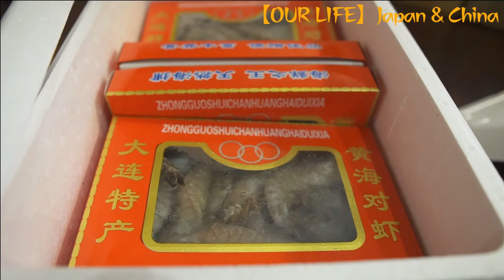中国人のカニの食べ方が凄すぎる!! 殻を散らかしつつ大量のカニを堪能する!!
こんにちわ。OUR LIFE Japan & Chinaのチンムーと申します。自分は中国人の女性と2006年に結婚し、国際結婚歴が14年になる妻子あり46才の純正ジャパニーズです。このチャンネルでは、国際結婚のあるある話や、日中国際結婚組みに訪れる問題、困難などについてや、嫁が作る中国家庭料理を含めた中国での生活ぶりや、定期的には中国の田舎での暮らしぶり、更には夫婦の馴れ初め話を朗読している動画なども出していますので、海外での暮らしを覗いてみたいよって方は、是非チャンネル登録をお願い致します。